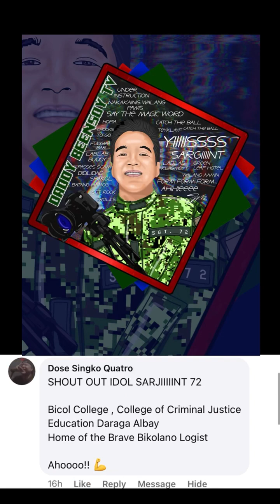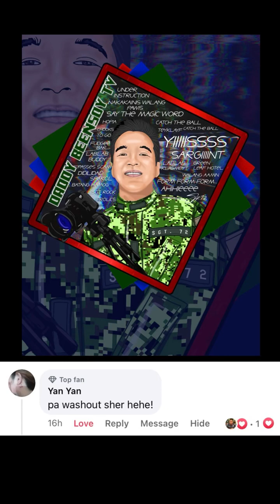Pulis Trainee Episode 141 ( Under Instruction (UI) Taga Alaga ng Kambing )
DADDYBEENSOYTV #​ @Pulis Trainee Episode 141 ( Under Instruction (UI) Taga Alaga ng Kambing )
ᴍʏ ᴏꜰꜰɪᴄɪᴀʟ ᴀᴄᴄᴏᴜɴᴛꜱ ⬇⬇⬇